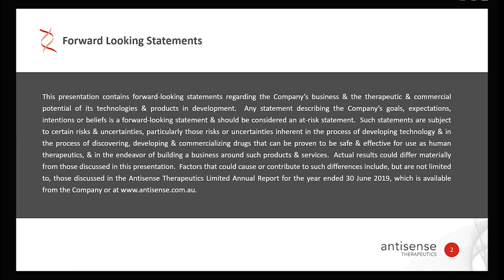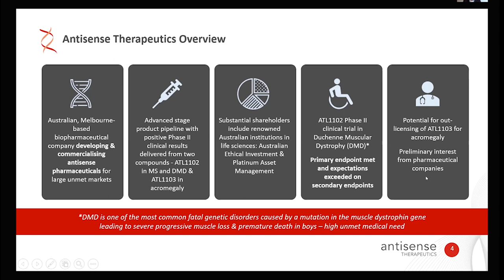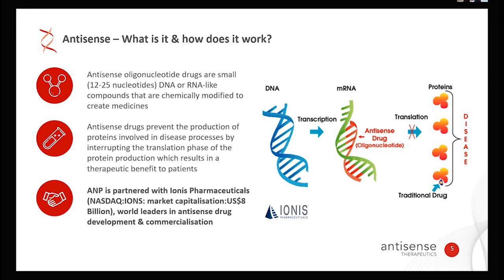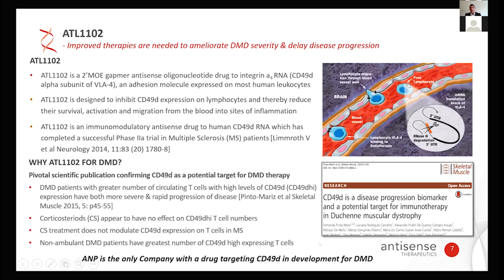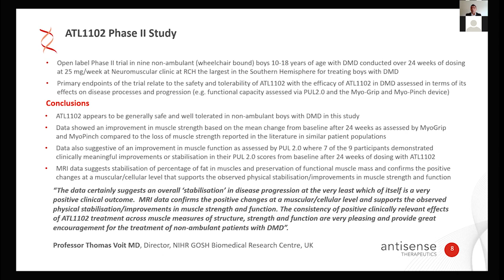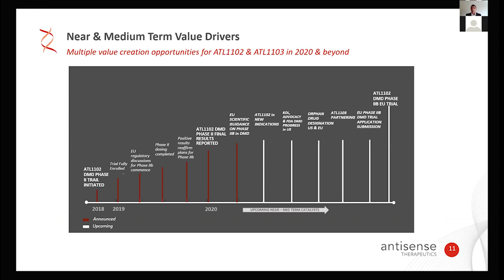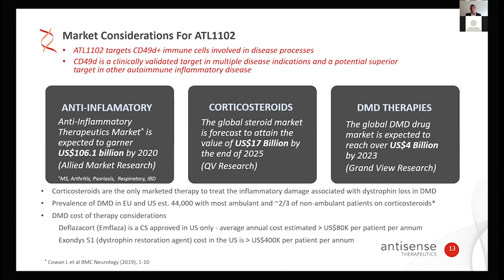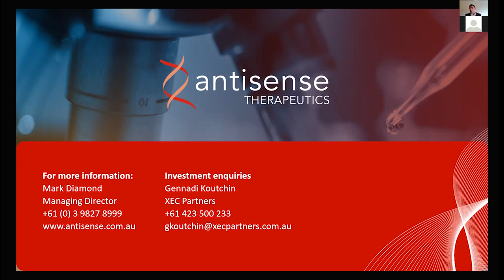Biotech & Healthcare Webinar - Antisense Therapeutics (ASX:ANP)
Mark Diamond, Managing Director & CEO of Antisense Therapeutics Limited (ASX:ANP) presenting at the Biotech & Healthcare Webinar hosted by StockPal on 4 August for four ASX- and NASDAQ-listed companies.